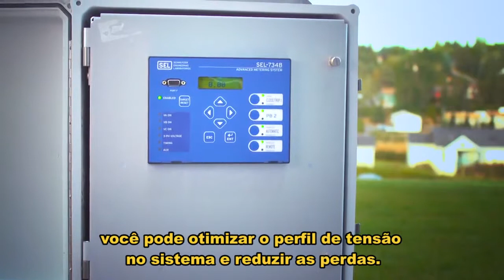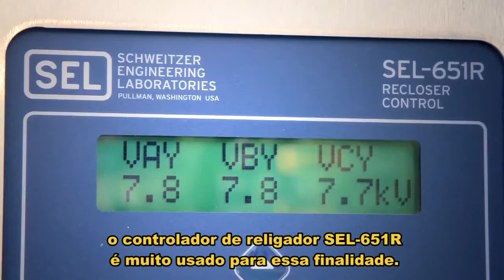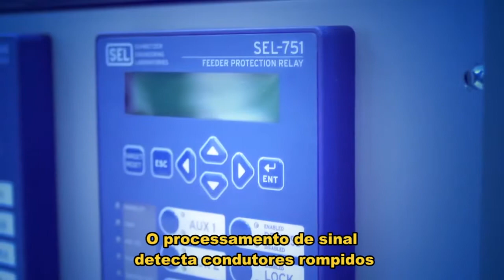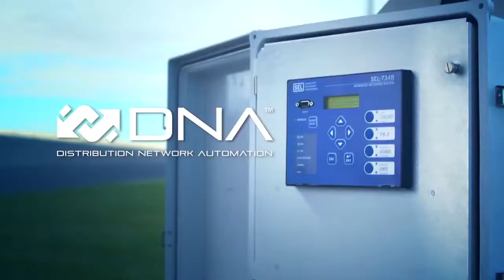Automação de Redes de Distribuição - Solução Completa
A tecnologia do SAD (Sistema de Automação de Redes de Distribuição) da SEL combina proteção e controle com alta velocidade com a automação flexível, possibilitando uma solução de automação de distribuição escalonável.